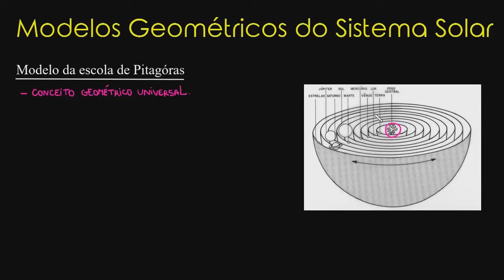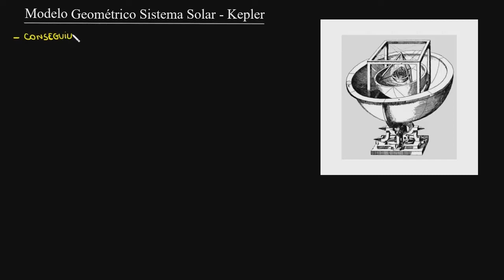Os movimentos de rotação e translação da Terra | Parte IV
Nesta aula abordamos os modelos geométricos do Sistema Solar.